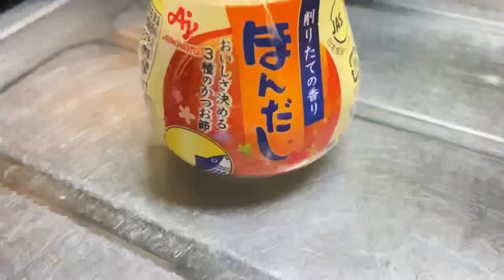Pinay Cooked JAPANESE DISH ( Napawow Si Hapon)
This simple and very healthy JAPANESE FOOD is very EASY TO MAKE, especially for a busy moms, and also this dish can make your DIET effectively, I make sure that every time I make a meal for my family that it is healthy and budget-friendly. Try this recipe and you will enjoy it too.